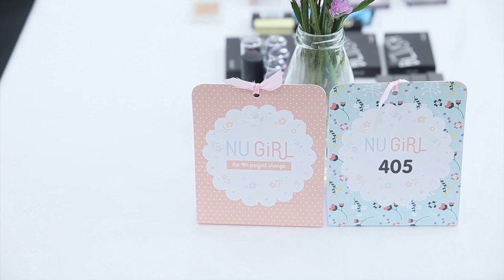The 4th Perfect Change สวยครบ ยกแก๊งปาร์ตี ฉลองครบรอบ 4 ปี NUGIRL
ปาร์ตี้ฉลองครบรอบ 4 ปี NUGIRL ในบรรยากาศอบอุ่นและเป็นกันเอง
ดูบรรยากาศเพิ่มเติมพร้อมเคล็ดลับทำสวยได้ที่